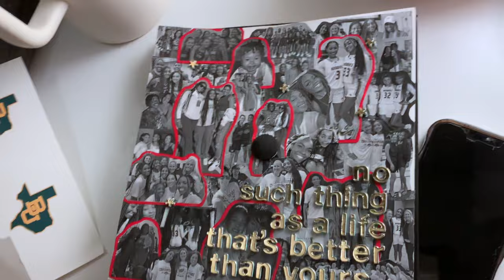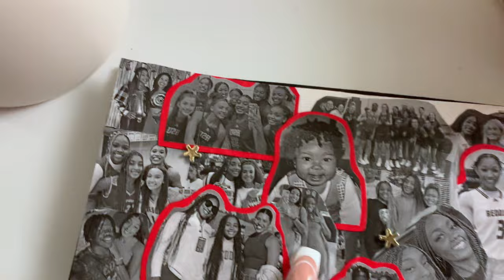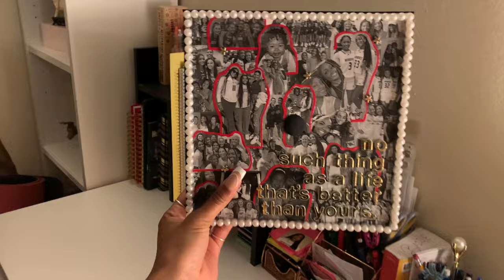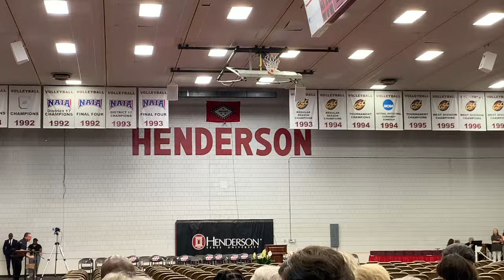NEW BAE ALERT + ONE UNFORGETTABLE DAY!!!!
Hey ya'll. it's that time to reveal. new bae alert. LOL. Be the first to meet my new bae, hot off the press. In addition, take a look at this unforgettable day and my proud mommy moment as my daughter graduates with two BA degrees in 3 years. For her 4th year, she's already working on her Master's degree and studying for the LSAT. She's definitely the epitome of a go getter. Go Bobbi!!!

***Teacher Wishlist

Dress from Amazon - Bubble dress
Shoes from DSW